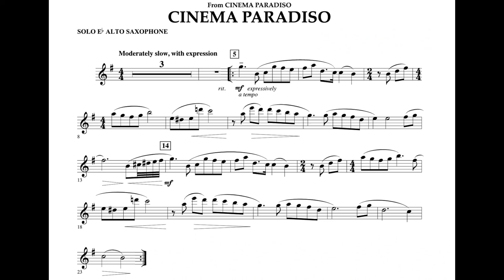【Saxophone Practice Eb】 Ennio Morricone Cinema Paradiso 新天堂樂園 薩克斯風 サクソフォーン Score Sheet 譜 楽譜付き 【Kero】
【Saxophone Practice Eb】
【Kero】Score Sheet 譜 樂譜 谱 乐谱 Partitura 楽譜付き
Ennio Morricone Cinema Paradiso
顏尼歐 莫利克奈 新天堂樂園
颜尼欧 莫利克奈 新天堂乐园
エンニオ・モリコーネ ニュー・シネマ・パラダイス

Note: Pitch shift to Eb for alto saxophone practice.
音高調至 Eb 中音 薩克斯風 練習 用